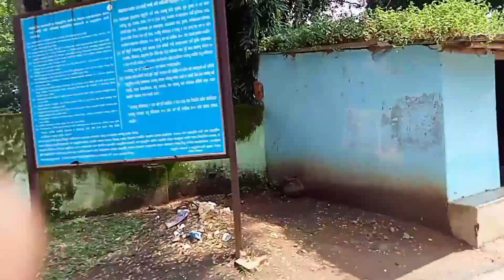Meeting sen huilena#santàli vlog video 📸@kapurà marndi